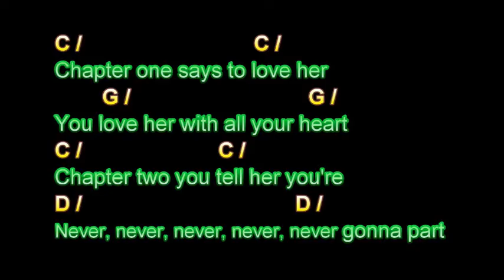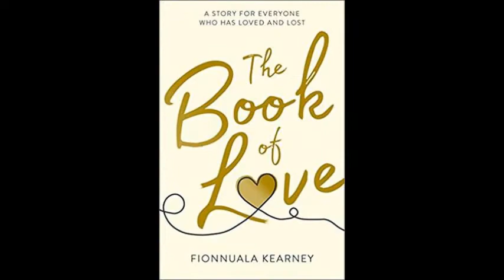THE BOOK OF LOVE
A 1957 MONOTONES COVER PERFORMED BY songcloner1